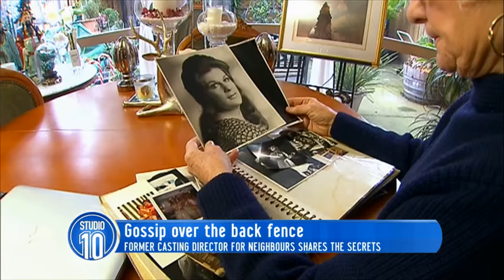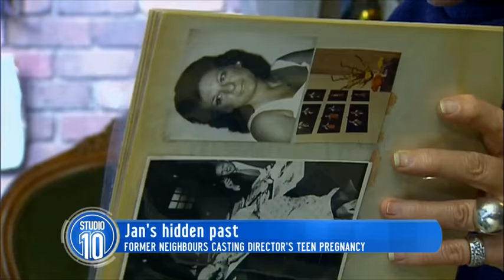Jan Russ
David Robinson chatted to former Neighbours casting director Jan Russ for all the behind-the-scenes goss, and opened up about her own personal struggles.